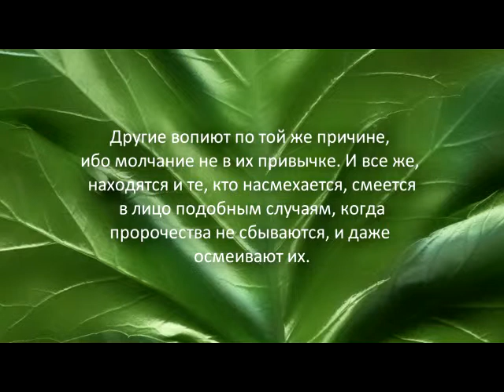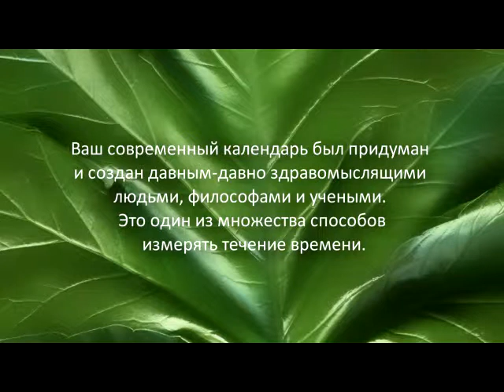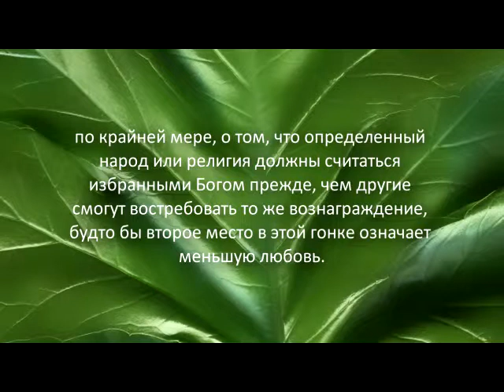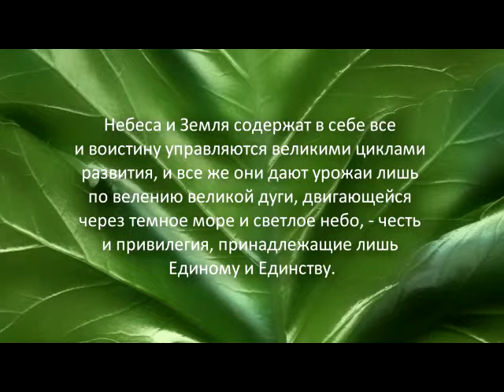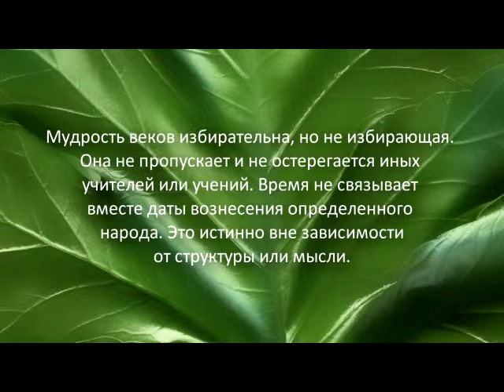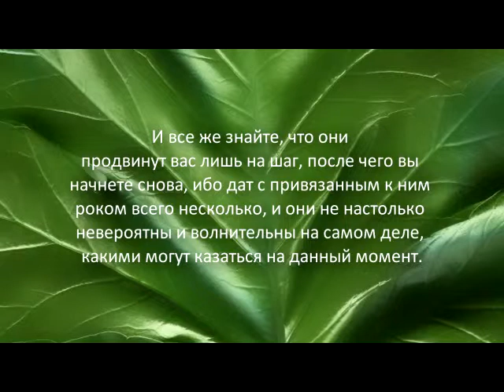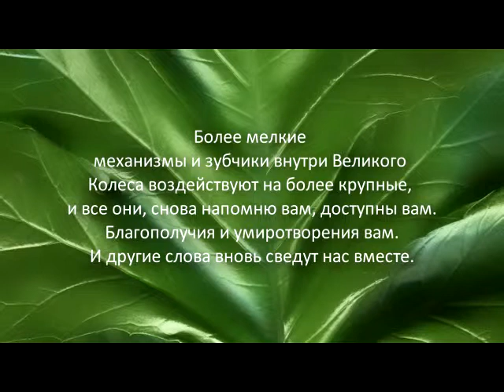Конкретные Пророчества и Предсказания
Сейчас на Земле есть те, кто молча гадает, почему их Бог не приблизил их к Своему сердцу, как было обещано на 21 мая – или, по крайней мере, они так полагали. Другие вопиют по той же причине, ибо молчание не в их привычке. И все же, находятся и те, кто насмехается, смеется в лицо подобным случаям, когда пророчества не сбываются, и даже осмеивают их. Я бы предложила вам не следовать подобным примерам, напоминая вам о том, что сострадание предлагает множество иных наград.